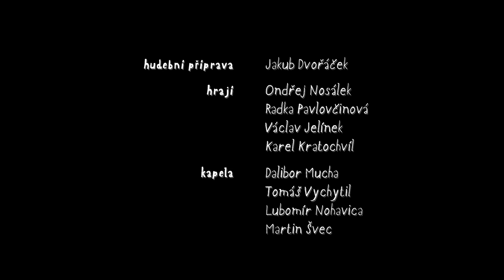Lipany - divadlo Minor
Trailer k inscenaci Lipany divadla Minor.

Na inscenaci spolupracovali:
Scénář a režie: Jan Jirků
Dramaturgie: Iva Kopecká
Scéna a light design: Antonín Šilar
Kostýmy: Andrea Králová
Hudba: Dalibor Mucha, Tomáš Vychytil, Lubomír Nohavica, Martin Švec
Hudební příprava: Jakub Dvořáček
Hrají:
Janek Tlamka – Ondřej Nosálek
Mařenka – Radka Pavlovčinová
Historik – Václav Jelínek
Historik – Karel Kratochvil
Kapela: Dalibor Mucha, Tomáš Vychytil, Lubomír Nohavica, Martin Švec
Fotografie z představení: Petr Neubert